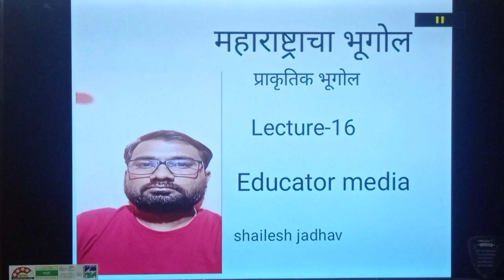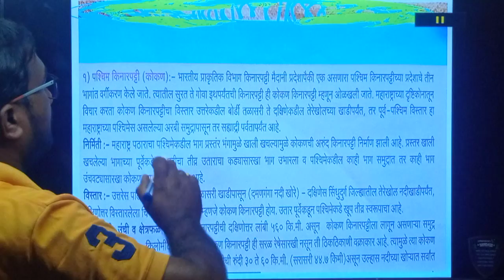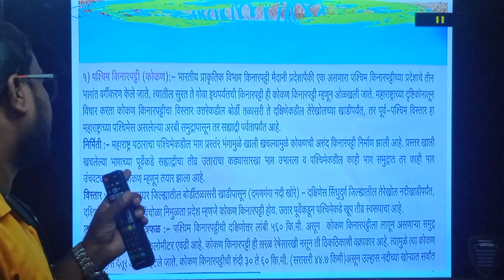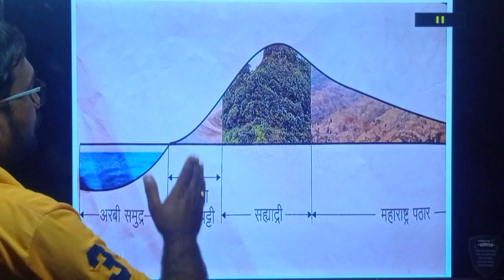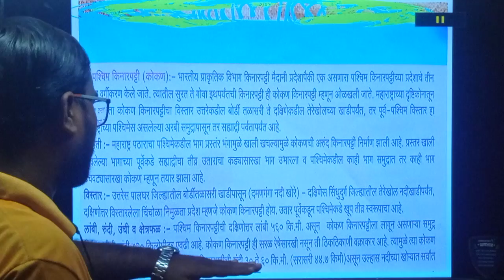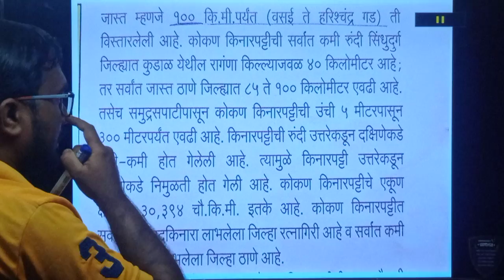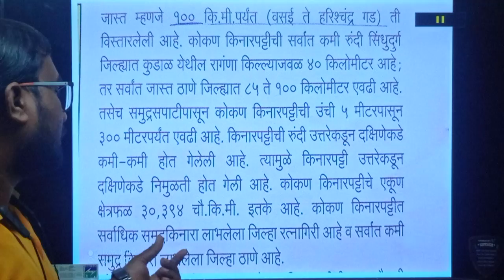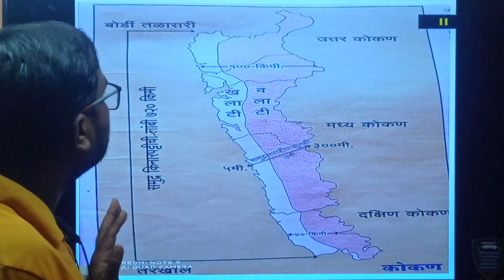महाराष्ट्राचा भूगोल Lecture -16,maharashtra geograpy, Dnyandarshan academy by shailesh jadhav, mpsc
महाराष्ट्राचा भूगोल Lecture -16,महाराष्ट्राचा प्राकृतिक भूगोल,Dnyandarshan academy  by shailesh jadhav, maharashtra geograpy, mpsc,all competetive exam ,group B,C,D  with mapping lecture, online maharashtra geograpy lecture, online number 1 plateform, combine exam most important

Maharashtra police bharti
Talati
Current affairs
Talati bharti
पोलीस भरती
 बँकिंग भरती
स्टाफ सिलेक्शन
Indian army
Indian Navy
Indian air force

police bharti document 2020
Indian Navy 2020
Mega bharti , educator media
Question papers
Sarkari noukri
Zp bharti in marathi#educator_media
Vanrakshak bharti
Mpsc gk
Upsc gk mpsc profile कसा बदल करावा
mpsc profile कशी update करावी
how to change mpsc profile password
how to deactivate mpsc profile
how to change mpsc profile
how to update mpsc profile
hot to crack mpsc exam in first attempt
how to change mpsc profile image and signature
how to resize mpsc image and sign
mpsc image size
mpsc exam syllabus
how to clear mpsc exam
how to change mobile number on mpsc profile
how to change address on mpsc website
mpsc profile creation
how to mpsc application form
Megabharti questionsmpsc profile कसा बदल करावा
mpsc image size
mpsc exam syllabus